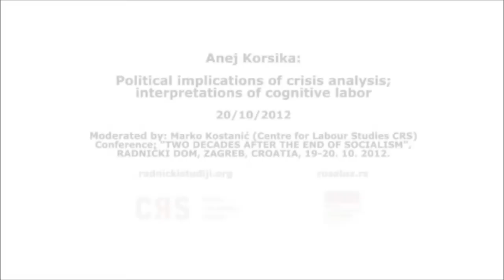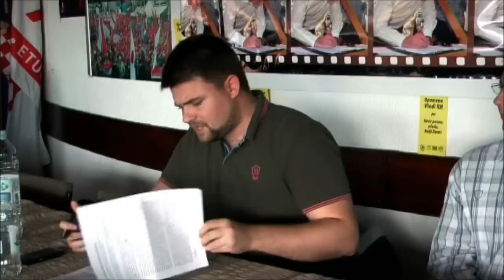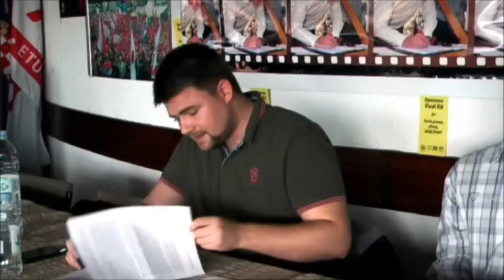Anej Korsika: Political implications of crisis analysis; interpretations of cognitive labor 10/2012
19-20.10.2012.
Radnički dom, Zagreb, Croatia
Conference: TWO DECADES AFTER THE END OF SOCIALISM

All successor states of Yugoslavia have traveled along broadly similar trajectories, both with regard to socio-economic development, and their political and ideological framing and interpretation in mainstream discourse. Socio-economically, the restoration of capitalist relations of production, in combination with a progressive assimilation to (neo)liberal market regimes with the EU and other capitalist core regions, has led to widespread deindustrialization, social polarization and rising indebtedness (both public and private). These processes have been strengthened institutionally and ideologically via reference to the necessities of 'modernization' along neoliberal lines. The ultimate political goal of 'European integration' shared amongst most members of the political and intellectual elites of Yugoslavia's successor states has functioned both as driving force and last instance of legitimation of these processes. At the same time, the social implications of capitalist restoration and the subscription to a neoliberal 'modernization' agenda (encouraged and actively promoted by MMF led 'structural adjustment' and EU guidelines on policies favoring a deepening of market-based 'solutions' to economic and even social issues), have largely been left politically unquestioned and inadequately theorized. The ideological criminalization of Marxism, due to its association with Yugoslav socialism, and the parallel and related rise of nationalism in the late eighties and nineties, has effaced and almost entirely obfuscated the question of class -- ironically, precisely at the point of its historical reemergence as immediate social reality. Intellectual conformism and a general climate of ideological suppression of anti-capitalist ideas and traditions of thought have played a significant role in the suppression of issues related to class and social justice. The ebbing of the nationalist tide, however, did in no way improve this situation. It was rather the (neo)liberal intelligentsia that managed to establish itself both as opposition and alternative to nationalism. In the process, socialist ideas were again ideologically denounced, as merely another shape of 'collectivist totalitarianism', allegedly closely ideologically related to nationalism.

The aim of the conference is to provide a platform for exchange of ideas, theoretical work and research projects from a critical (dominantly but not exclusively -- Marxist) perspective in relation to the central issues and questions of the post-socialist period. In the context of a still hegemonic anti-Marxist 'common sense', both in academia and in public discussions, the conference is to function as one of a series of focal points for the development of a potentially counter-hegemonic new post-Yugoslav theoretical Left, critical of capitalist restoration and its socio-economic and political consequences. The idea is to present theoretically and empirically well-founded research from a Left perspective to counter predominant nationalist and/or (neo)liberal narratives on both the decline of Yugoslavia and the social, economic and political trajectories of its successor states. Our goal is to gather critical researchers from various post-Yugoslav states and present research on the subject of the pattern of economic integration of the successor states into European and world capitalism, the new international division of labor established after the demise of really existing socialism, and the nature of changes in regimes of reproduction of labor power in this geo-economic and regional context.